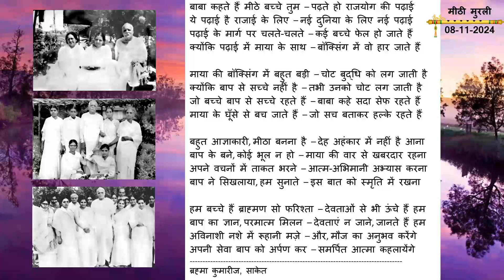कविता आज की मुरली से: 08-11-2024